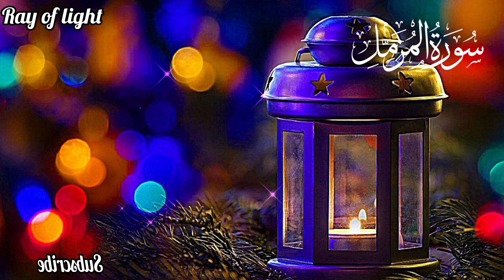Surah Muzammil Full| Surah Muzzammil |Episode 0098|Beautiful Quran Recitation